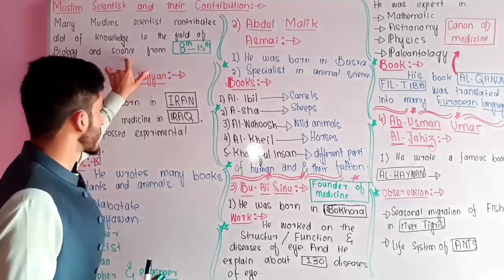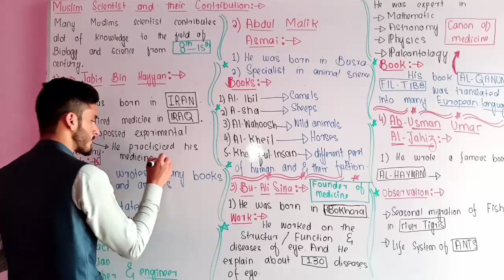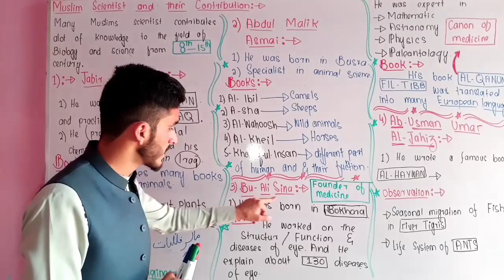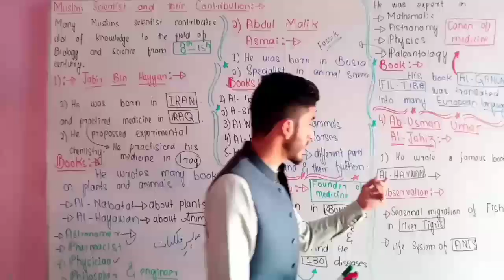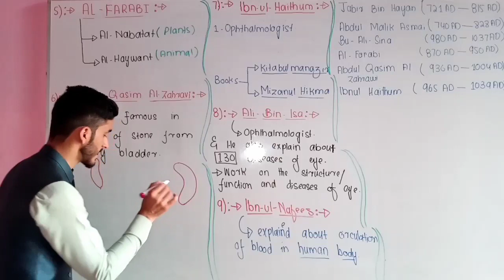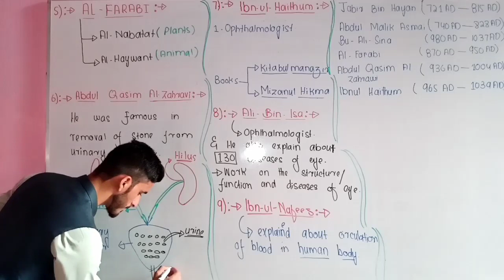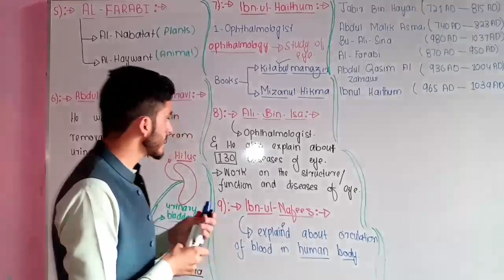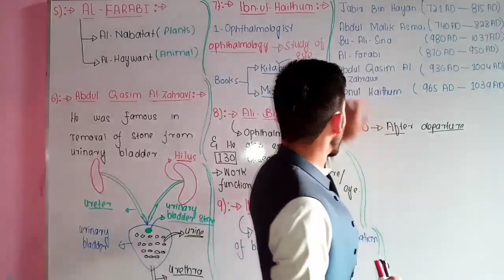"Muslim Scientists Biology - ch 1 Introduction to Biology - 9th Class Biology" on YouTube